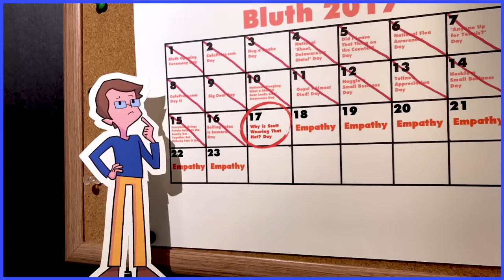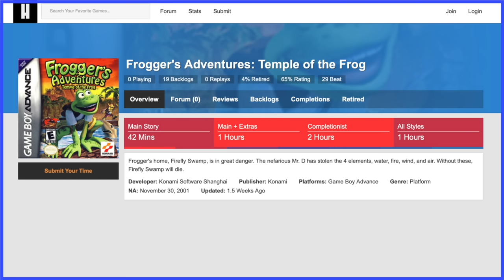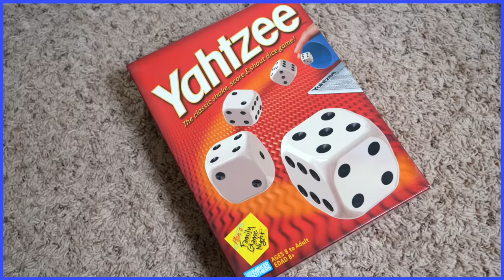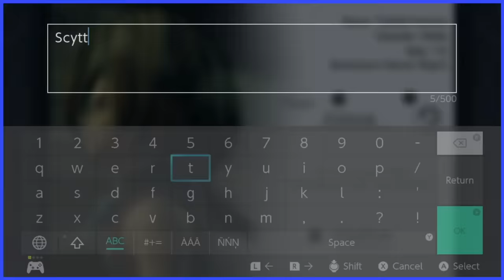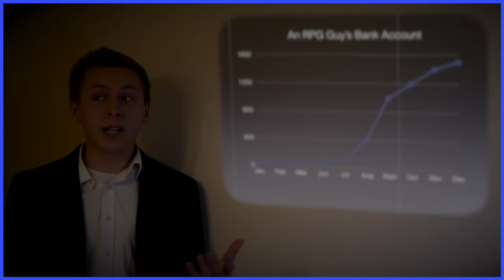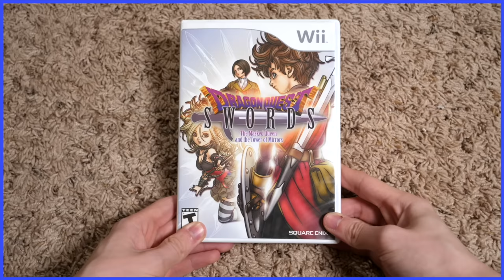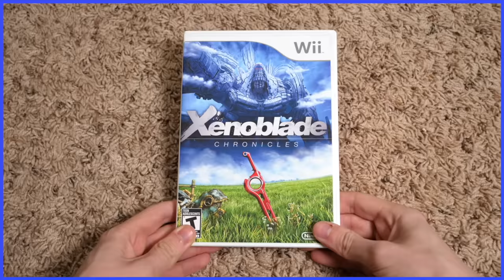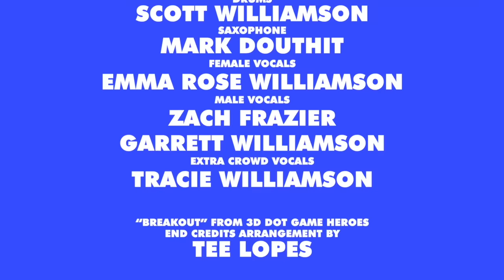You're Not an RPG Guy: A Scott The Woz Christmas - Scott The Woz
Scott's wrong. Happy Holidays!

Opening Credits Theme Full Credits
Piano by Oliver Glynn
Trumpet by Nicolas Pressley and Tyler Pfedderer
Saxophone by Quincy Chapman and Nicholas Karr

“Why Don’t You Play Them?” Full Credits
Produced, Mixed and Mastered by Garrett Williamson
Lyrics by Scott Wozniak
Bass Programming and Keys by Garrett Williamson
Guitars by Chase Akers
Drums by Scott Williamson
Saxophone by Mark Douthit
Female Vocals by Emma Rose Williamson
Male Vocals by Zach Frazier and Garrett Williamson
Extra Crowd Vocals by Tracie Williamson